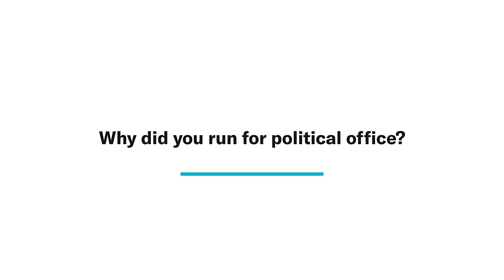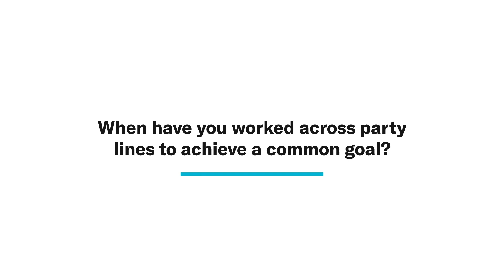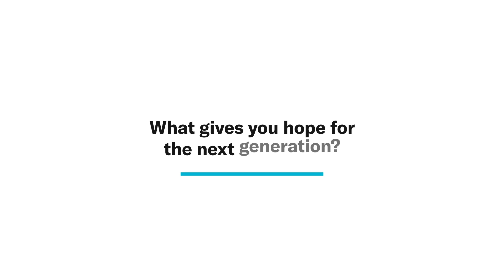Ziad Aboultaif – CIVIX à la rencontre des député.e.s (angl.)